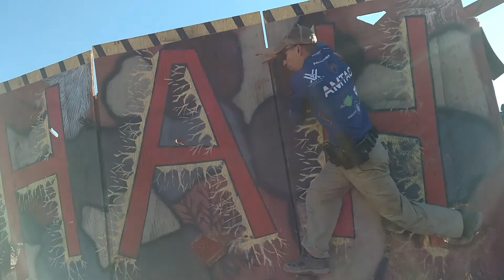2018 HAH Adam 5